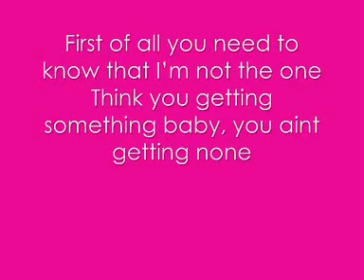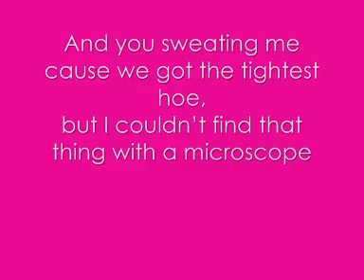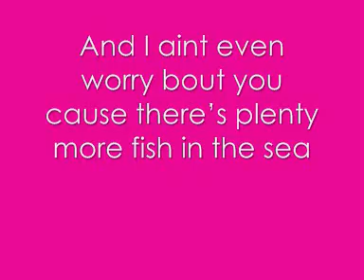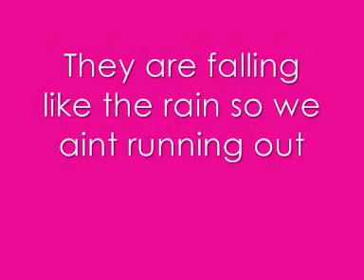Rihanna feat. Nicki Minaj - Raining Men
Sorry I didn't posted any videos for a while, so, hope you like this video!